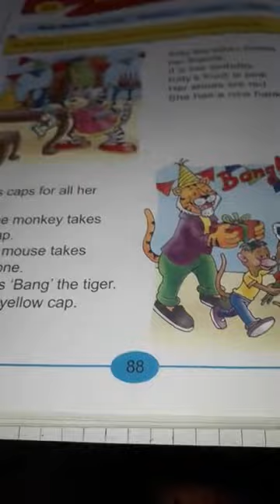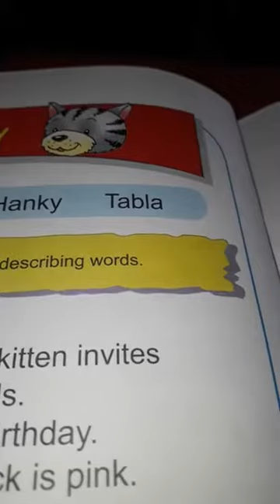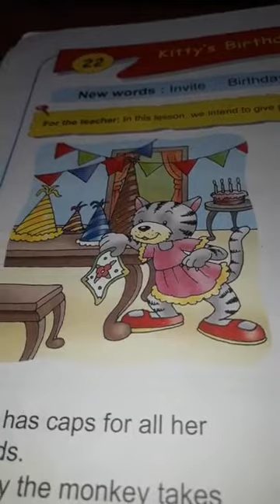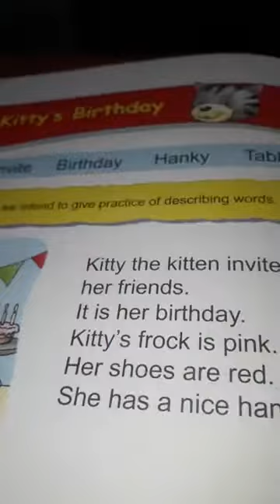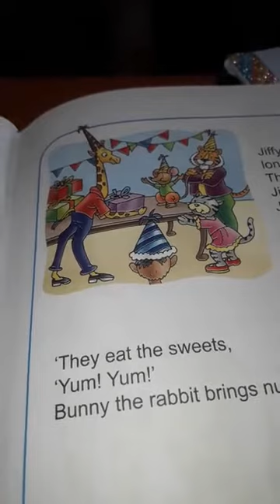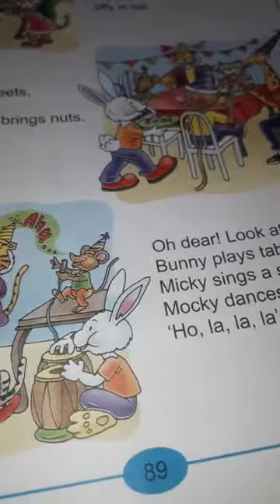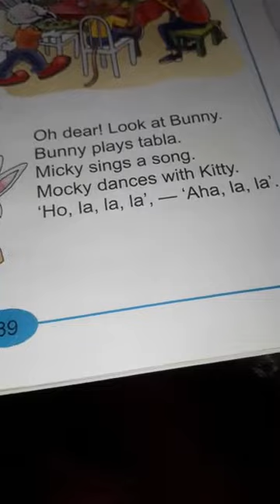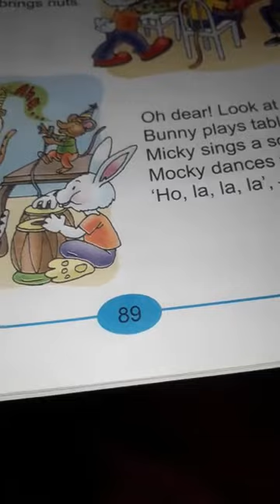Class 1 ; Subject:- English; Topic:- Kitty's Birthday by Sweta Singh